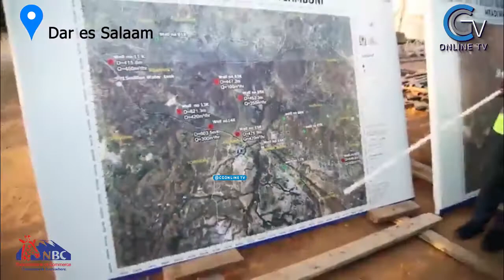WAZIRI AWESO:KAZI IFANYIKE USIKU NA MCHANA,MRADI WA MAJI KIGAMBONI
Waziri wa Maji, Juma Aweso amewataka wakandarasi wa mradi wa Maji wa Visima Kigamboni kuanza utaratibu wa kufanya kazi usiku na mchana ikiwa ni pamoja na kuongeza nguvu kazi ili mradi huu ukamilike kwa haraka sana mwezi ujao.

Pamoja na hilo amesema licha ya kuwa hali ya upatikanaji wa maji bado haijakaa sawa, wamedhibiti baadhi ya maeneo ambayo maji yalikuwa yakichepushwa na kusababisha upungufu wa maji.
Amewaelekeza DAWASA kipindi hiki kuhakikisha wanaendelea na jitihada za kukabiliana na hali ya upungufu wa Maji ikiwa ni pamoja na kutoa taarifa za mgao kwa uwazi ili wananchi waweze kupata na kuhifadhi Maji.

Waziri Aweso ameyasema hayo alipokagua maendeleo ya ujenzi wa tanki la maji Kigamboni Kimbiji jijini Dar es Salaam uliokamilika kwa zaidi ya asilimia 80 ambalo litakuwa na uwezo wa kuhifadhi lita milioni 15 za maji zitakazosaidia Kaya za Kigamboni na maeneo mengine ya Dar Es Salaam.

Waziri Aweso amewataka wakazi wa maeneo mbalimbali ya Dar es Salaam kuwa wavumilivu katika kipindi hiki cha mpito cha uhaba wa upatikanaji maji wakati serikali ikiendelea na jitihada za kuweka sawa tatizo hilo.

Kwa upande wake , Mkuu wa Wilaya ya Kigamboni, Fatma Nyangasa ameitaka Kampuni ya Advent ambayo ndio wakandarasi wa mradi huo, kukamilisha ujenzi huo kwa wakati na kuwa uongozi wa wilaya utahakikisha unasimamia ujenzi huo ukamilike kwa wakati na kuasaidia wakazi wa Kigamboni ipasavyo.